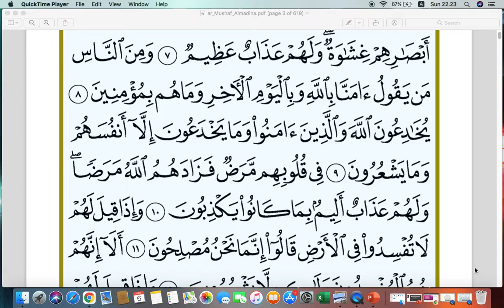SURAT AL-BAQARAH AYAT 8 || PEKAN KE-1 || TAHFIDZ RAMADHAN || ABY Channe